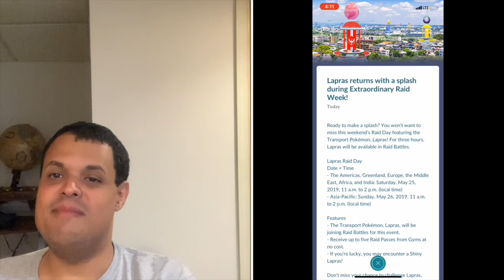Pokémon Go News Episode 78 (Slakoth Community Day Announcement, Lapras Raid Day)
I talk about the upcoming Slakoth Community Day & about Lapras Raid Day.